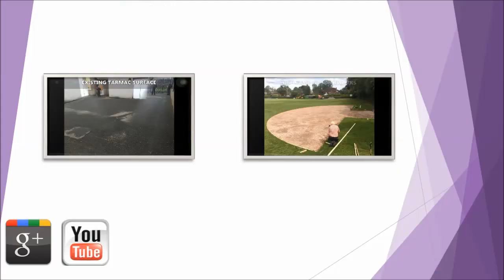London School Playground MUGA - Needlepunch Resurfacing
London School Playground MUGA - Needlepunch Resurfacing is shown in this short video. Primary spaces are great for schools and clubs because they allow the community to play a range of sports and activities all in one area. The area is fenced off which provides safety and also helps to stop the ball rolling out.

The school had a macadam playground but decided they wanted it resurfacing to a needlepunch MUGA because they liked the look of it and they had heard about the advantages of having one. After the surface was installed, before it was ok to use, it had to be safety tested, this is to make sure that it was meeting the requirements

To look at the process of resurfacing sport courts, it will show you synthetic sports surface which has been installed and improving macadam flooring.

Make sure you share and like this video so more people watch it.